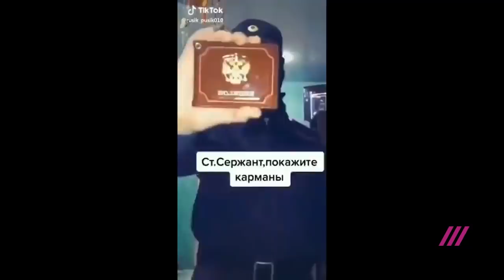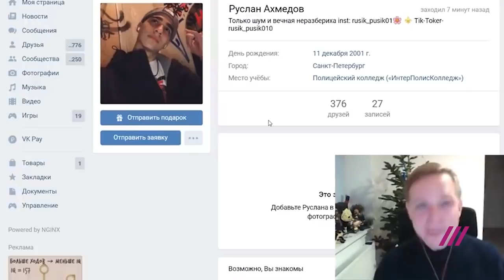Записал TikTok — не будешь полицейским. Первое интервью отчисленного студента полицейского колледжа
На новогодних праздниках бурно обсуждались TikTok студента полицейского колледжа Руслана Ахмедова: он снял два видео, одно о том, как классно быть полицейским, а второе — как подкидывать наркотики. Кто-то выложил это в твиттер — и понеслось, кто-то вообще, что это действующий сотрудник полиции, и парня хотели чуть ли не посадить. Мария Борзунова съездила в Санкт-Петербург и обсудила скандал с самим Русланом.